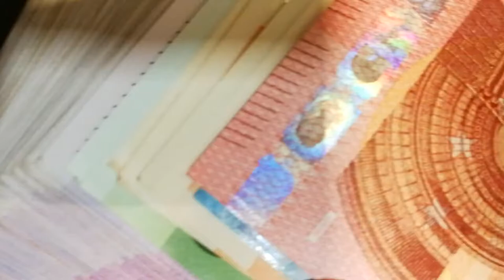Free Stock Footage of Money | Футаж Деньги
• Commercial: You can use videos for commercial purposes.
• Use: You can use all the videos on YouTube, Vimeo, Instagram, Facebook, Twitter, websites, social media, applications, radio, TV and more.

(Copy & Paste):
Video provided by Boom Library - No copyright Footage

teamwork stock footage, download free stock videos, Work Space Free HD Stock Footage, free hd background videos, group work stock footage, group meeting background video, office work stock video footage